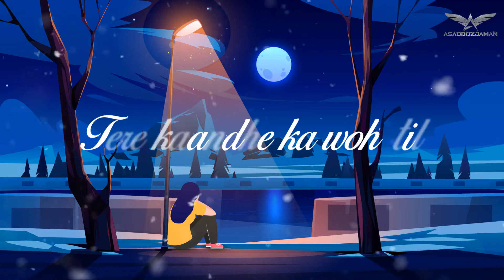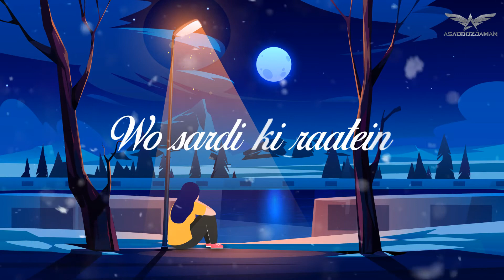Lo Maan Liya - Lyric Video Song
Original Song Credit :
Song: Lo Maan Liya
Movie Name - Raaz - Reboot
Singer: Imran Mahmudul
Music Director : Jeet Gannguli
Lyrics: Kausar Munir
Music Label: T-Series

Assalamualaikum.

I am a motion artist.

I love travelling, eating-out, laughing and generally having a good time , make tutorials and animation video!
I love creating travel & Tench content to Help you and spread positivity.